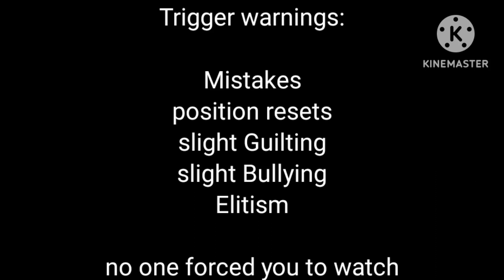Space Alone || My Asexual Cat || Episode 8 Season 4 || Reboot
just some setup for the next episode. we have Zuko. we have Zuko Needing some space... And we have more Hybrid elitism... *sigh* next episode is going to be Very Musical =) and after that is the season finale